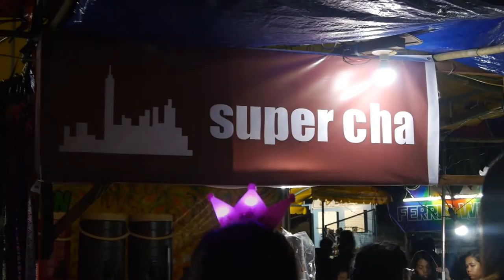6CYCLEMIND IN UPLB & MET SUBSCRIBERS! FEBFAIR 2017 |ArahVlogs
PREVIOUS VLOG:
GET IN TOUCH 😉
❤FAQs❤
EDITOR: Sony Vegas Pro 13
CAMERA: Panasonic Lumix DMC-G6K
AGE: 20
GRADE: 4th Year College
COURSE: Doctor of Veterinary Medicine
SCHOOL: University of the Philippines Los Baños

And remember...
A SMILE a day keeps the DEPRESSION away :) :) :)